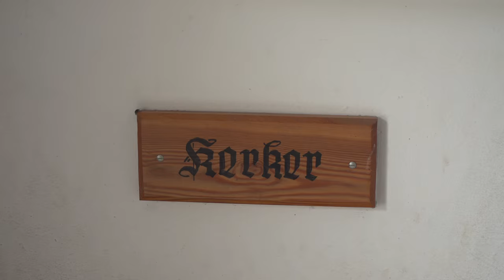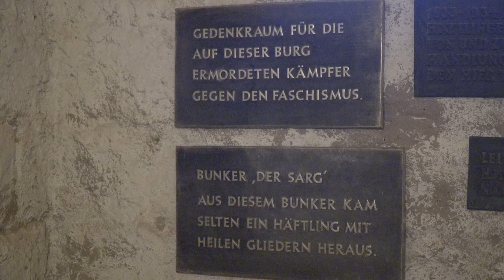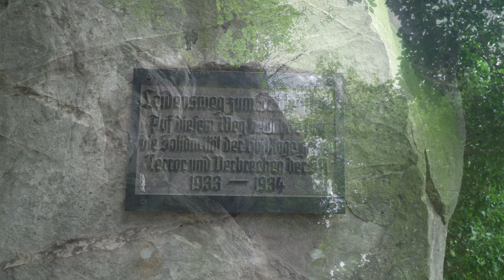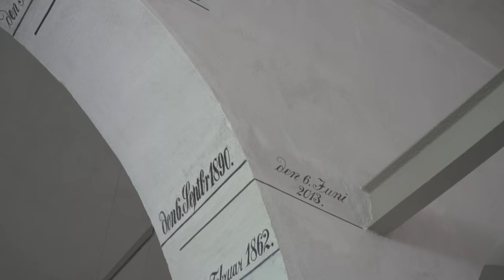Stippvisite in der Sächsischen Schweiz